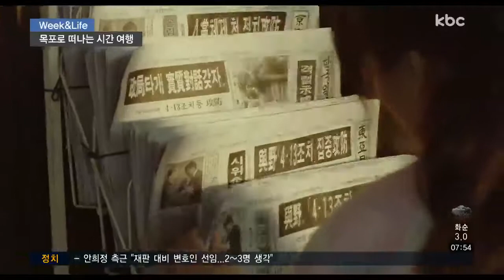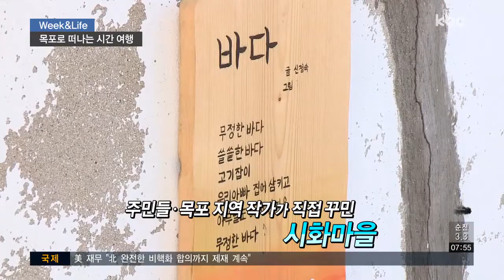[위크앤라이프] 목포로 떠나는 시간 여행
항구도시 목포하면 어떤 곳이 떠오르나요?

최근 영화 '1987'의 촬영지로 인기를 끌고 있는 새로운 명소가 있는데요.

근·현대 역사를 동시에 느낄 수 있는 목포로! 함께 떠나보시죠~